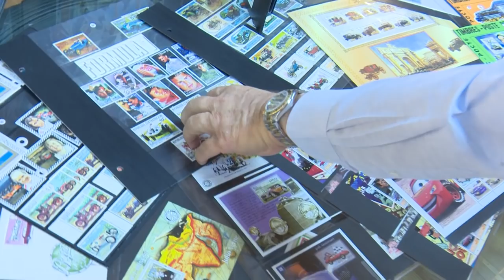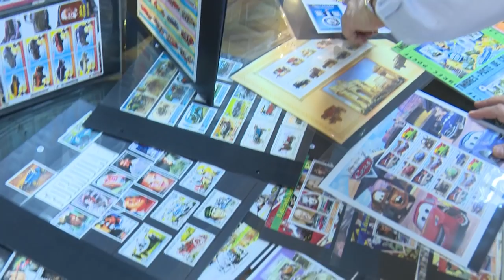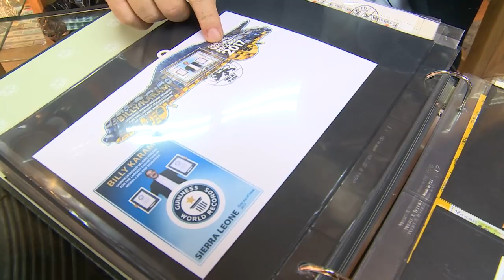Largest collection of car stamps - Guinness World Records Day 2018